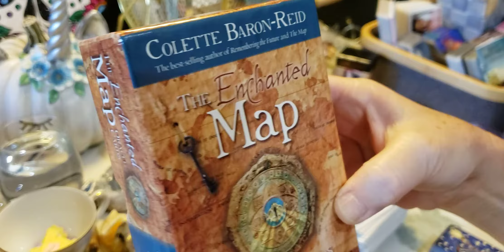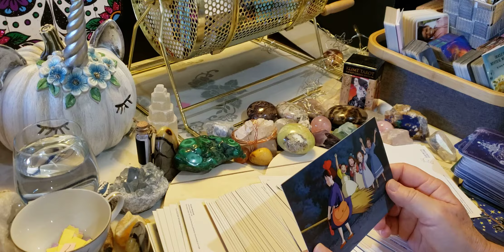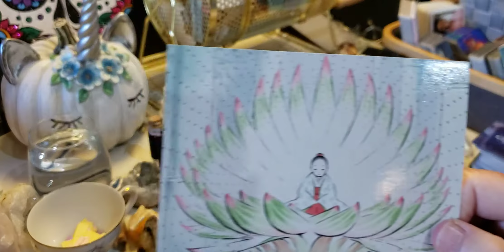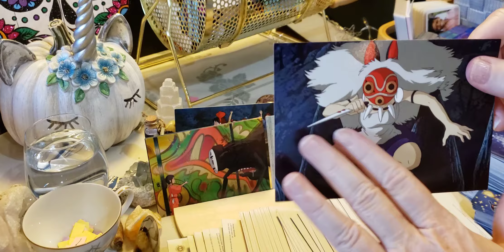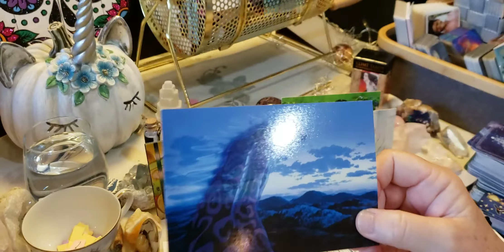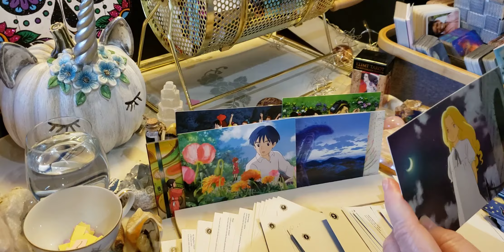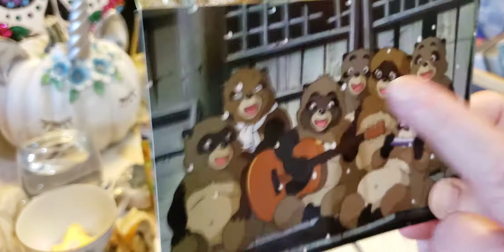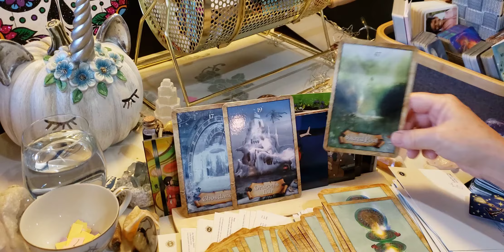Spooky season is here!How to find ghosts & connect with spirits!👀👁🧚‍♀️🤍🎐👻🧩by Suz11Tarot(*rawthmbnl)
**using tarot & asking spirit ways to connect to ghosts & nonphysical energy.

*the thumbnail is a raw image.*

SuZ's tips:

Think safety 1st.
Move in groups for safety.
Be present in the moment  & stay aware of your footing & surroundings.
Relax
be in positive energy
feel from within to feel the subtle energy.
proper lighting.
If you watch bodies of water remember to keep a good distance from the edge.I suggest recording from a distance. 6yards or more.

***Happy Tuning & finding***👻🎐🤍🤍🎃🔮🧙‍♂️🪄👏👏👏Congrats!

Decks used in this reading:
Studio Ghibli postcards

The Enchanted Map by Colette Baron-Reid